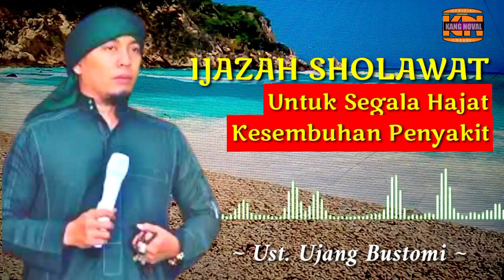KISAH NYATA !! DAHSYATNYA SHOLAWAT NABI || Ujang Bustomi Terbaru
Kisah nyata dahsyatnya sholawat nabi yang di ijazahkan kepada para jamaah oleh Ustadz Ujang Bustomi ketika ceramah di acara Maulid Nabi Muhammad SAW .
Ustadz Ujang juga bercerita kisah nyatanya ketika pergi ke sesuatu tempat yang sangat angker, di hadang seekor ular raksasa yang bermahkota.

ikuti terus kisahnya sampai selesai.

Ujang Bustomi adalah santri asal kelahiran Cirebon yang lahir pada 9 Februari 1982. Beliau merupakan pimpinan dari padepokan anti galau yang berada di Cirebon.

Dukung terus Dakwah beliau untuk kebaikan,

- Every Content in this Channel for purpose such as Education, News Report, interpretation ect.

ujang bustomi cabut ilmu rawa rontek, ujang bustomi carly,